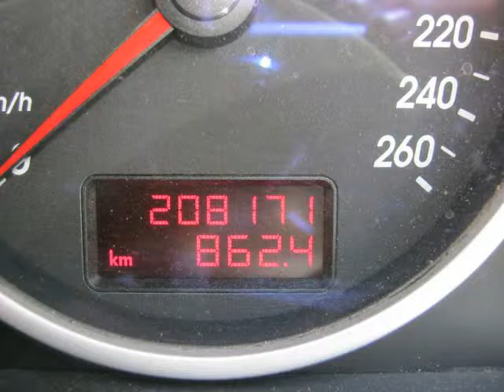2007 VOLKSWAGEN TOUAREG 3.0 TDi V6 Auto For Sale On Auto Trader South Africa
2007 VOLKSWAGEN TOUAREG 3.0 TDi V6  Auto For Sale On Auto Trader South Africa

Vehicle Specs:
208171 km
SUV
3.0 l
Diesel
Automatic
White
75% Overall Condition